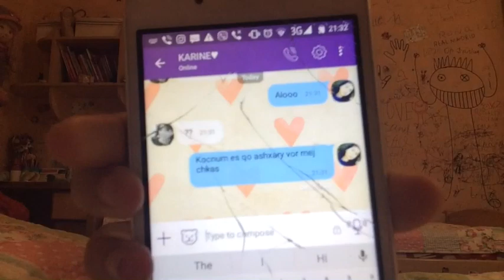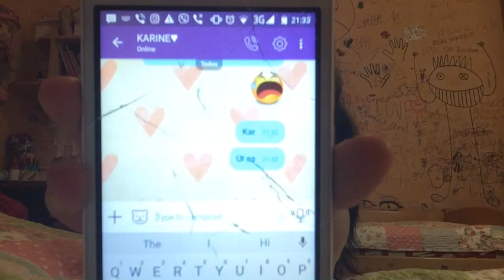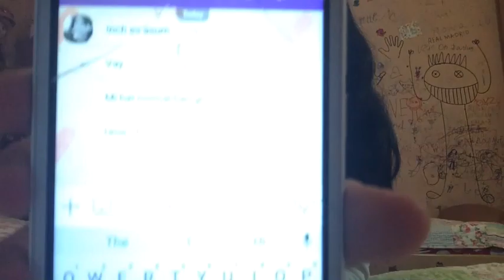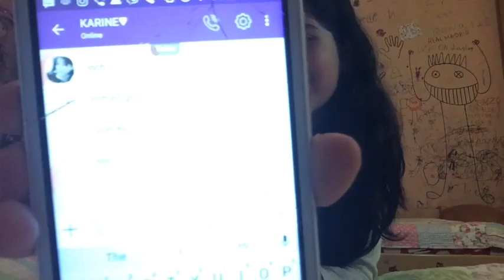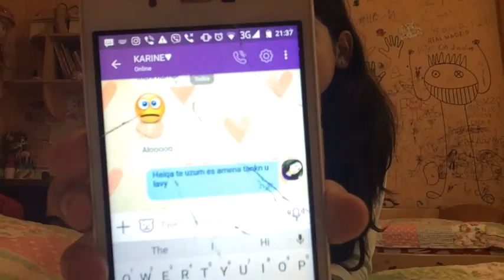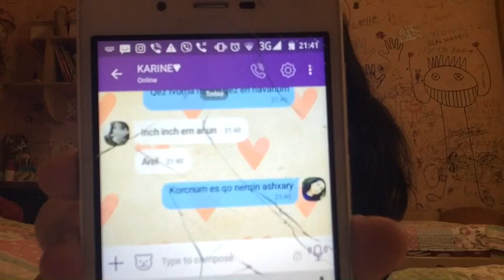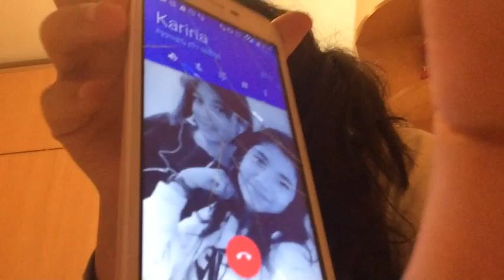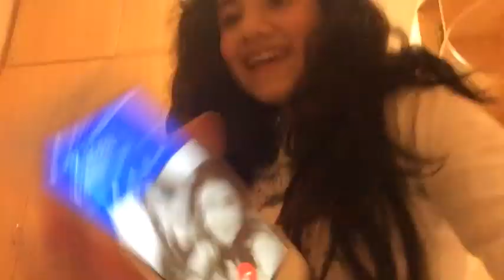Prank երգով։ Ամենա ամենա